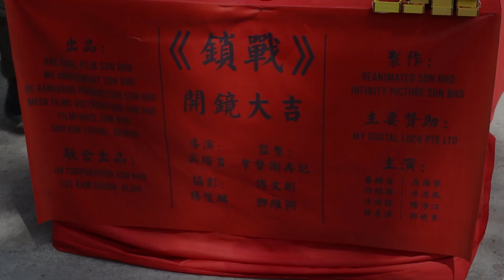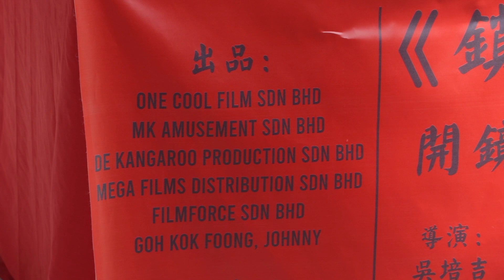香港悬疑电影《锁战》开镜 姜皓文时隔三年返槟拍摄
由槟城年轻导演吴培吉执导的香港悬疑动作片《锁战》于1月4日在槟城鸡煲之家举行开镜仪式。该电影是槟州继疫情后迎来的首部香港演员阵容最大的电影。这也是第37届香港电影金像奖最佳男配角姜皓文3年后重返槟城拍摄的第一部电影。

《锁战》是由姜皓文领衔主演，并集结了香港，大马与台湾三地的著名演员，包括香港的高海宁，许绍雄，黄浩然，台湾的林星潼，马来西亚的黄诗棋，陈沛江及郭晓东等。
欲知更多资讯，欢迎浏览我们的页面